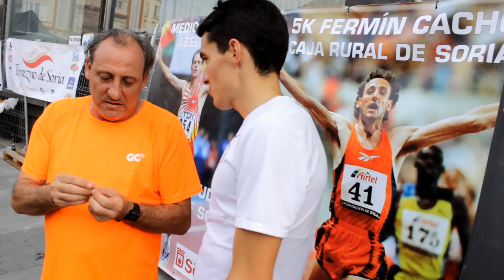Entrevista con Daniel Mateo. 5km Ciudad de Soria 2016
"Ganar en Soria siempre es un aliciente para la temporada que centraré en el cross por supuesto lo primero de todo"

Hablamos con el atleta internacional soriano sobre su actuación y victoria en los 5km Caja Rural Fermín Cacho Ciudad de Soria, comienzo de temporada y que plantea para los próximos meses.